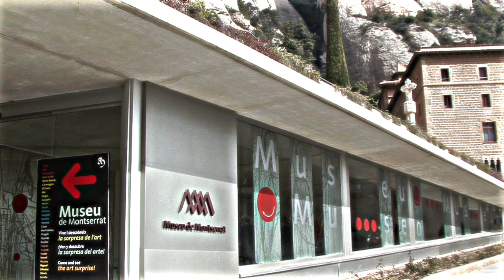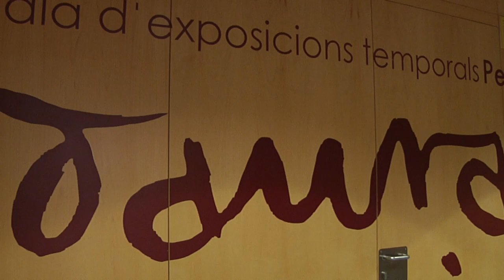Finestra oberta al Museu de Montserrat: Pere Daura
Finestra oberta al dipòsit de reserva del Museu de Montserrat.

En aquesta ocasió el Museu de Montserrat presenta l'obra "El devallament de la creu de Rubens", un oli sobre tela de Pere Daura.